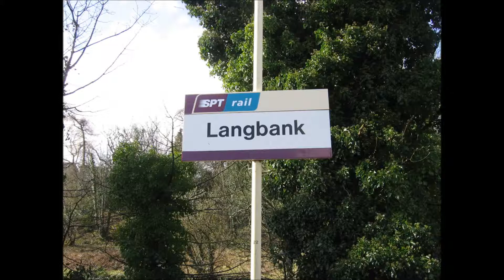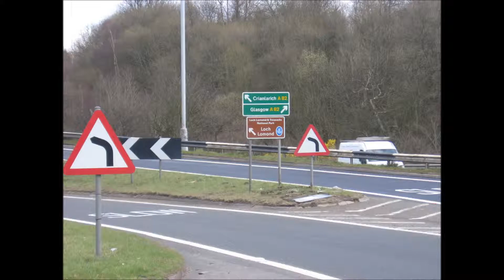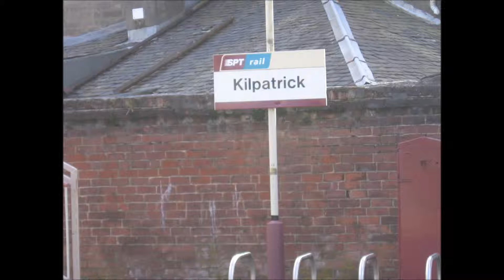Summer of Scotland Edinburgh Glasgow